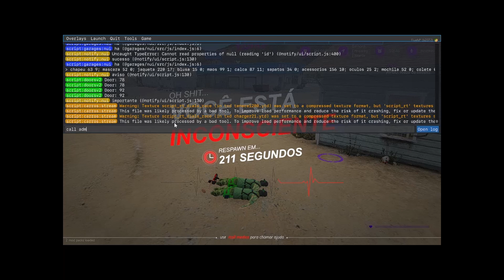MIRA SUSPEITA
GTAV RP